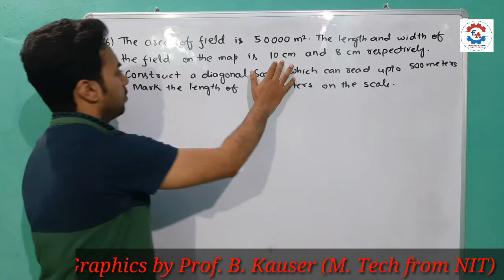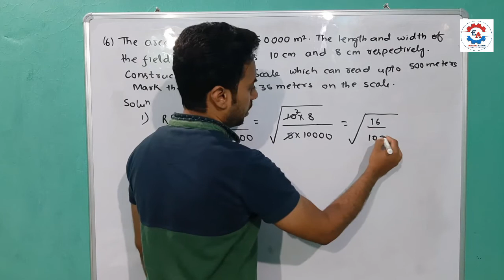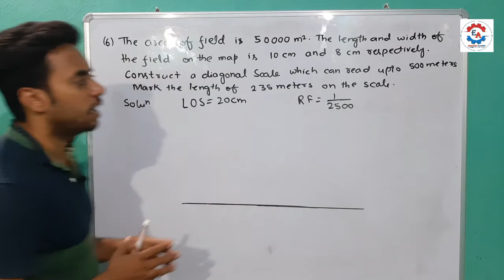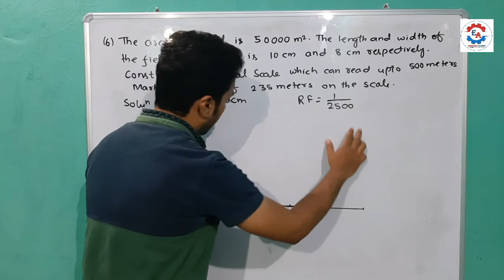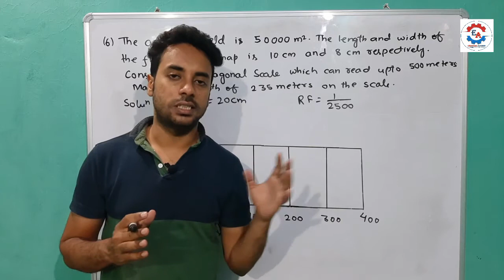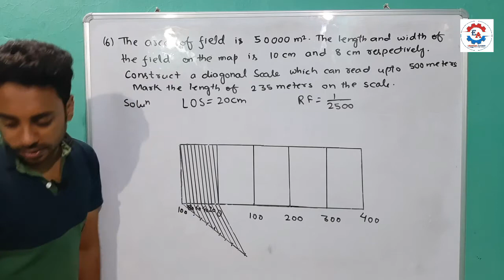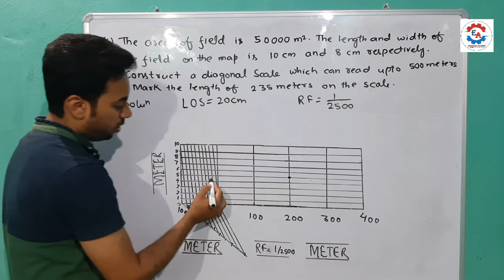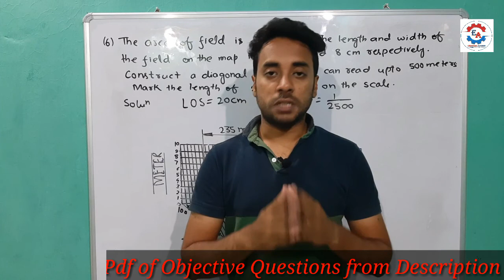Draw a Diagonal Scale | Ques. No. 06 | Engineering Graphics | Polytechnic and Engineering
In this lecture, I have discussed questions of Diagonal Scale.